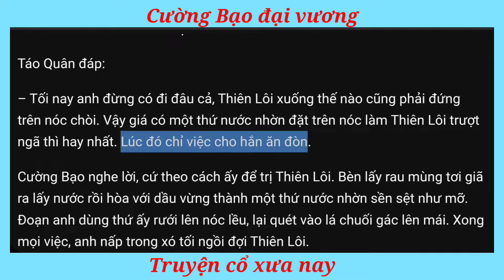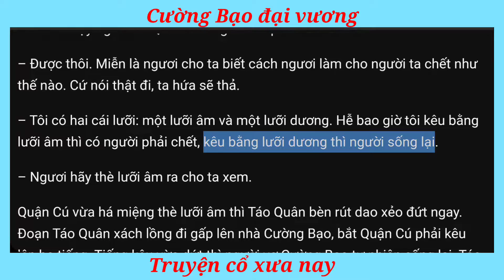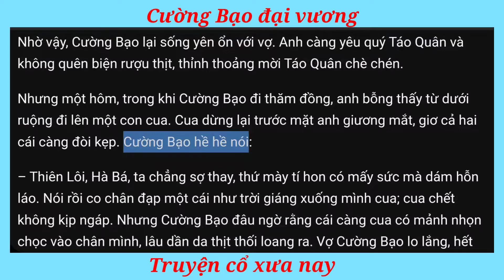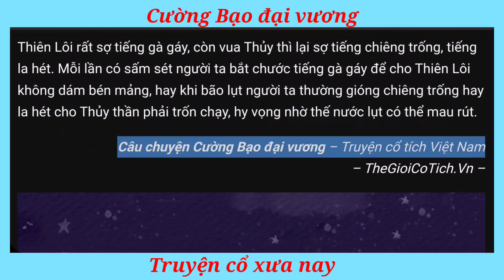Cường Bạo đại vương [Kho tàng truyện cổ tích Việt Nam]